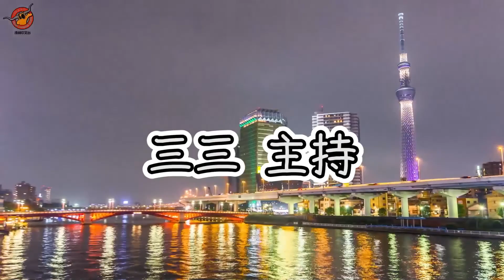展望2021年和疫情如何改變生活習慣 - 三三、Leo｜德州中文台 三三旅遊經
主題：展望2021年和疫情如何改變生活習慣

三三、休士頓旅遊局專員 Leo 先生